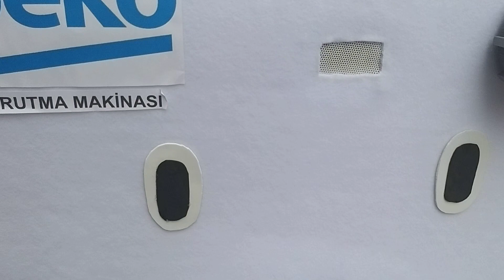Yürüyen Kurutma Makinesi | Eğlenceli Beyaz Eşya Videosu | Çamaşır Kurutma Makinesi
Makara kurutmamakinesi, kurutucu, çamaşır, #